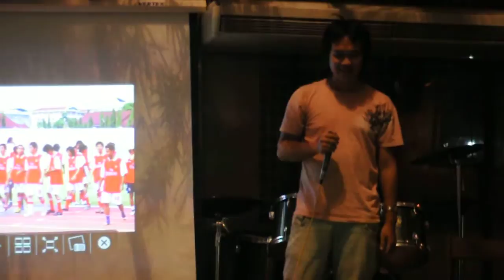IT#12 Meeting 6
IT#12 Meeting ครั้งที่ 1